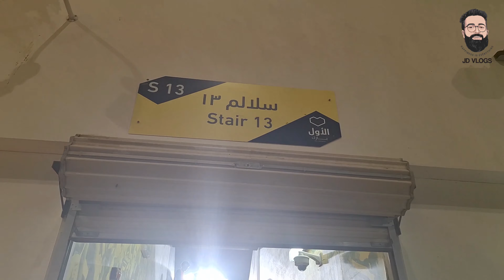Alnassr v/s alwahda ക്രിസ്ത്യാനോയേ നേരിൽ കണ്ടു